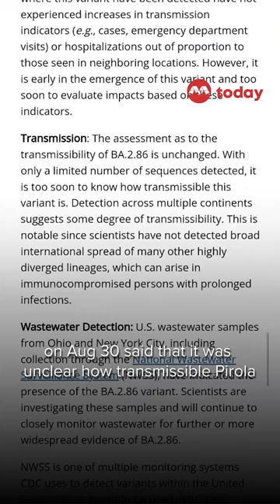Explainer: What is the new Covid-19 strain ‘Pirola’ and should S'pore be worried about its spread?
A new Covid-19 strain called “Pirola” was reported to have surfaced in countries such as Denmark, Israel and the United States. The mutations of the spike protein for this virus have been relatively high compared to earlier Omicron subvariants.

How infectious is Pirola and should Singaporeans be concerned?

0:00 What is Pirola?
0:40 How infectious is Pirola?
1:03 Should Singaporeans be worried about Pirola?